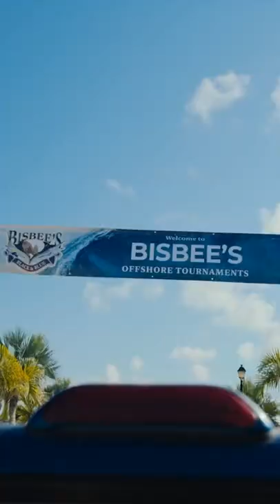MILAGRO AZUL Netflix | Opinión Completa Aquí en el Canal 👇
APOYA MI TRABAJO Donando Aquí !!